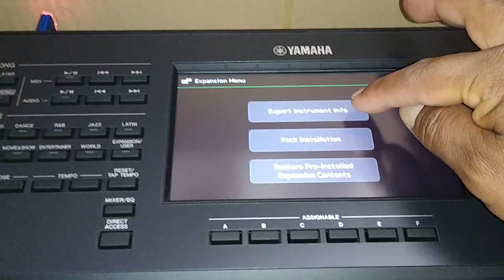Ésto tarda menos de un minuto, copea tu info 27 de Yamaha psr sx700 y 900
para más información número de WhatsApp es 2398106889